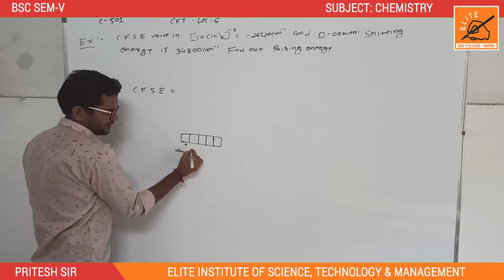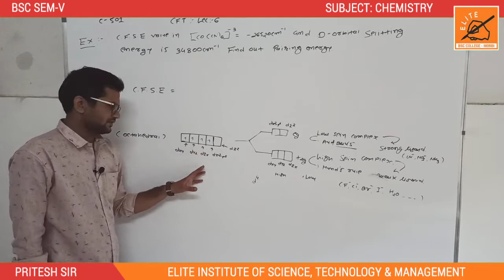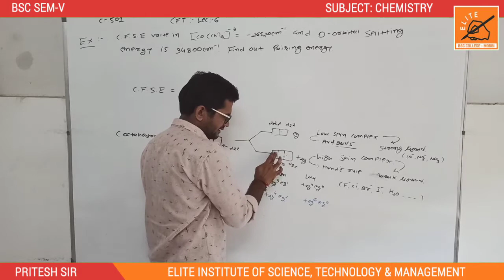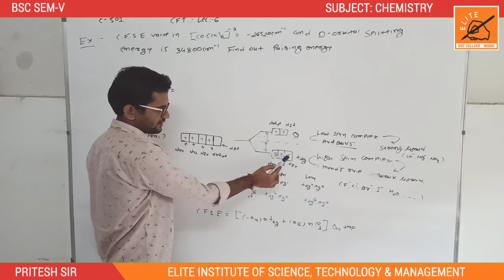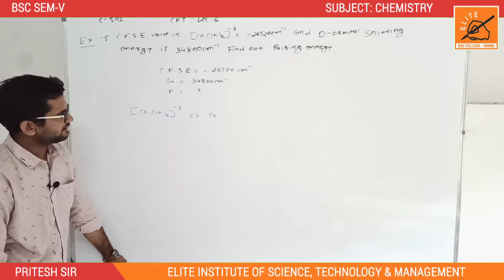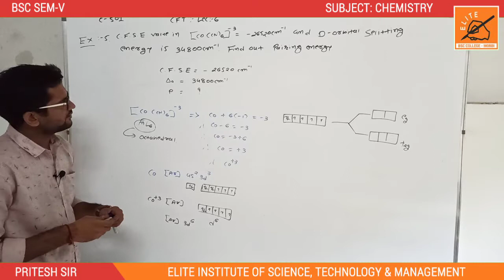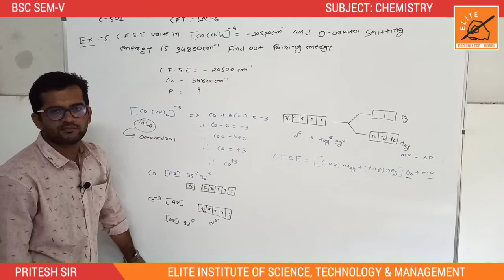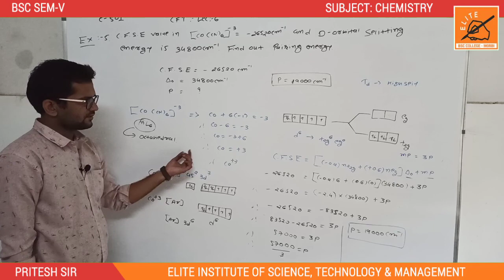BSC SEM V || CHEMISTRY 501 || UNIT 2 || LECTURE 6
BSC SEM V || CHEMISTRY 501 || UNIT 2 || CRYSTAL FIELD THEORY || LECTURE 6